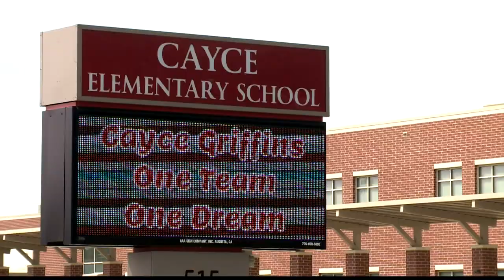Cayce Elementary School moves to remote learning for two weeks due to COVID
The remote learning period will begin Friday, August 27. Students are tentatively scheduled to resume in-person classes on the campus on Thursday, September 9.